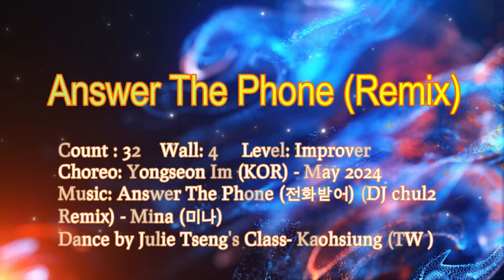Answer The Phone Remix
Choreo: Yongseon Im (KOR) - May 2024
Music: Answer The Phone (전화받어) (DJ chul2 Remix) - Mina (미나)
Dance by Julie Tseng's Class- Kaohsiung (TW )